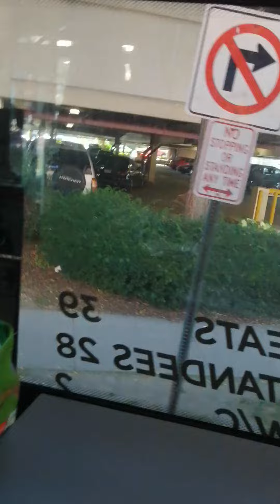8-25 Transdev NICEBus n24 Jamaica 2018(2)